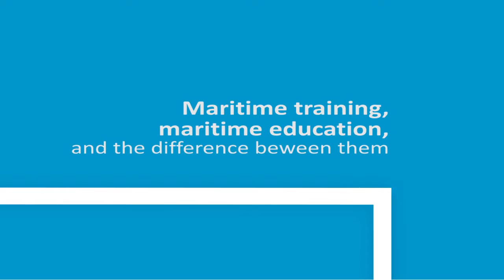Maritime training, maritime education, and the difference between them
Seafaring must be seen as initial training in a lifetime of maritime education, chief analyst Richard Clayton discusses.